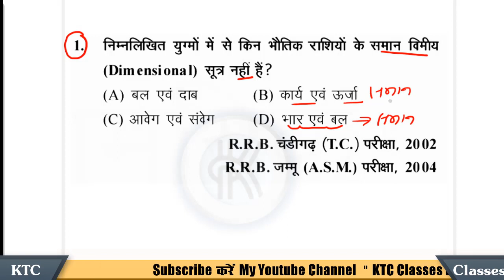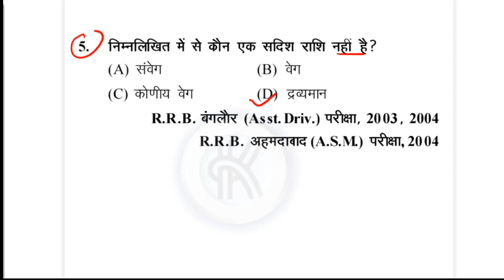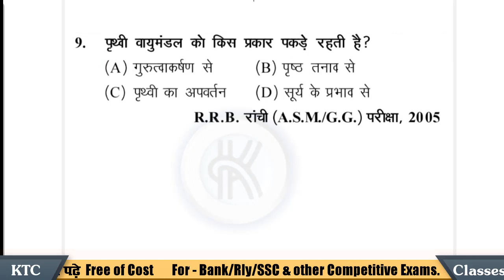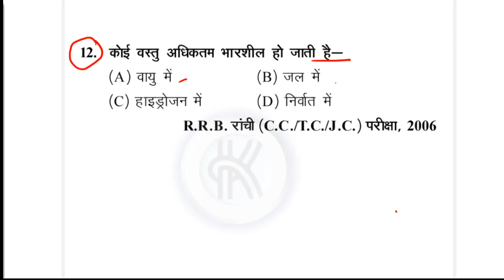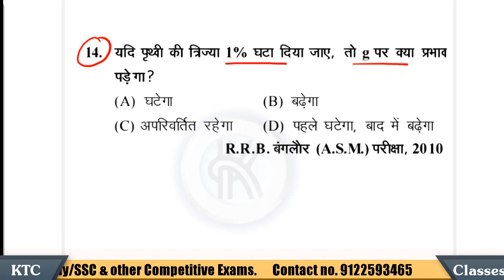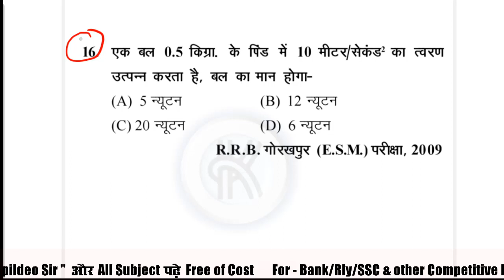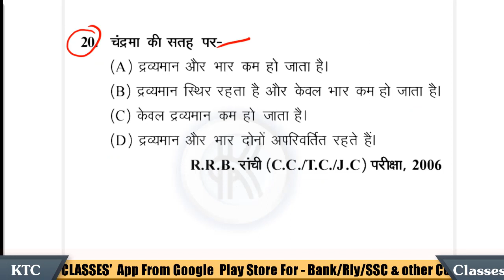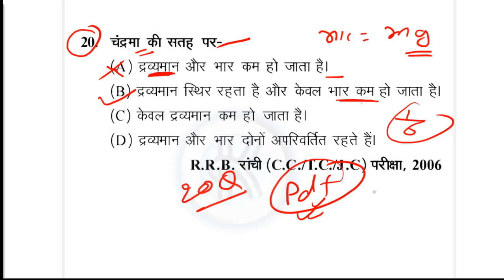[Quiz-03] General Science (सामान्य विज्ञान) | RRB Previous Year Questions | NTPC & Group-D Exams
👇 'ExamHub'
By Kapildeo Sir (KTC Classes By Number System Concept | Best Explanation Sir)
Number System Concept | Best Explanation
1000 Science MCQ for RRB NTPC EXAM 2021 |Raiway group d exam 2021 science mcq

- बल, कार्य, शक्ति एवं उर्जा
- बल, कार्य, शक्ति एवं उर्जा- बल, कार्य, शक्ति एवं उर्जा

Science gk | science quiz | विज्ञान | gk Questions and answers | railway | ssc | RRB NTPC | gk track
Science gk | Gk in hindi | gk Questions and answers | railway group d, ssc cgl, RRB NTPC | gk track

Today current affairs | new governer | arjun award 2019 | Current Affairs 2019 july |gk track

rly_ntpc
Railway_ntpc
Railway_Group_D
RRB_MATH
rrb_ntpc_math
cds
UPSI_Preparation
UPSI_Maths
UPSI_Preparation
UPSI_G.S
Previous_Year_Questions